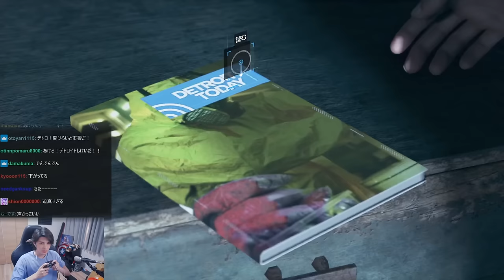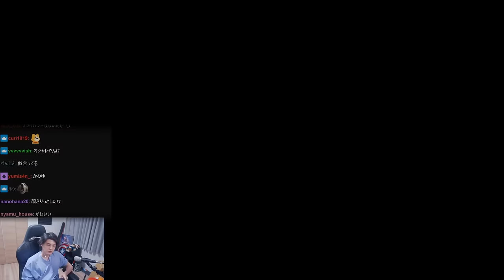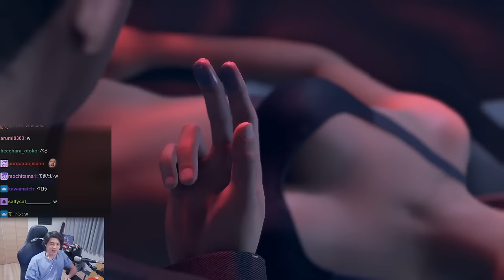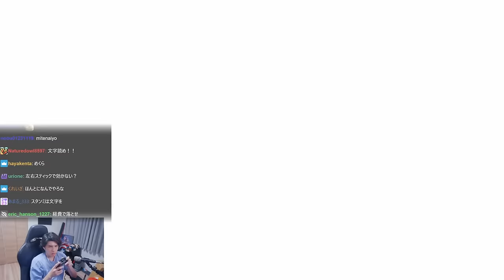ハンクに全く共感出来ず、なぜかキレまくるスタンミじゃぱん【Detroit: Become Human】